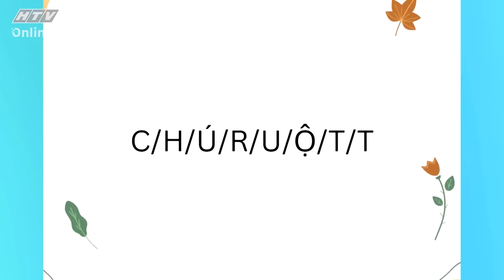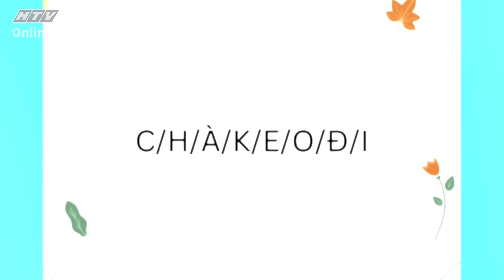QUÝT LÀM CAM CHỊU | TẬP 25 | 22/3/2023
“Quýt làm cam chịu” phát sóng lúc 19g00 tối thứ Tư hàng tuần trên kênh HTV7.

"Quýt làm cam chịu" là chương trình giải trí vui nhộn kết hợp giữa trò chơi đấu trí căng thẳng và thử thách vận động tốn sức. Mỗi tập sẽ có 4 khách mời chia làm 2 đội chơi. Để tránh khỏi những hình phạt khó đỡ và hài hước, các nghệ sĩ phải linh hoạt, khéo léo và đặc biệt cần có sự phối hợp đồng đội.

"Quýt làm cam chịu" do ST Sơn Thạch dẫn dắt, với sự góp mặt của những nghệ sĩ trẻ đang được yêu thích như Puka, Gin Tuấn Kiệt, Quốc Khánh, Hoàng Phi, Lê Lộc, Duy Khương, Lê Nhân, Otis, Avin Lu, Trà Ngọc…